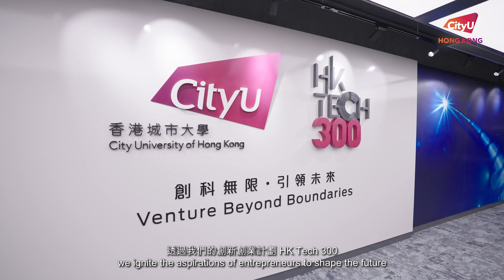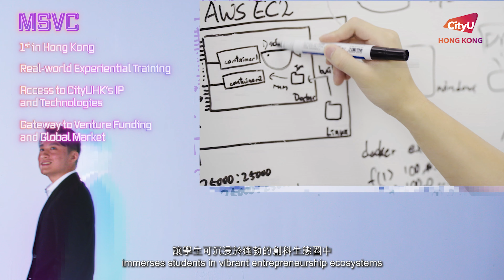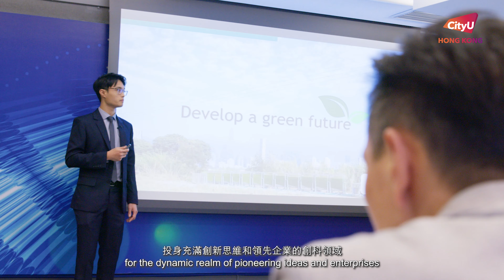【城大創新學院助有志者創業啓航，塑造未來! /Ignite Your Innovation Journey: Introducing the CityU Academy of Innovation!】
城大於創新及創業教育方面表現卓越，新成立的城大創新學院將有助大學進一步在創新教育及人才培育方面，成為全球領先的高等學府。

作為城大旗艦創新創業計劃 HK Tech 300 重要的一環，城大創新學院提供一系列適合本科、碩士和博士生修讀的創新創業學術課程，培育年輕的科研人員成為創業家，孵化深科技初創企業，促進產學研合作，以發展國際領先的創科生態系統。課程包括：哲學博士學位 ( 創新創業)、理學碩士學位 ( 創新創業)、研究生創新創業啟航課程及海外初創企業實習計劃。

As a leading global university renowned for its commitment to innovation education and entrepreneurship development, CityU takes pride in establishing the CityU Academy of Innovation (the “Academy”). This pioneering initiative aims to maintain the University’s position as a leader in the field and to pursue unparalleled excellence in innovation education, talent cultivation and entrepreneurship development.

As an integral part of our flagship innovation and entrepreneurship programme – HK Tech 300, the Academy  offers a series of innovative academic programmes at PhD, Master of Science (MSc) and undergraduate (UG) programmes, focusing on deep-tech venture creation, to develop a leading international ecosystem that nurtures young entrepreneurs, incubates deep tech start-ups and promotes university-industry collaboration. The programmes include: PhD by Innovation, Master of Science in Venture Creation, the Graduate Research and Innovation Trek Programme (GRIT), and the Overseas Start-up Technology Entrepreneur Programme (STEP).